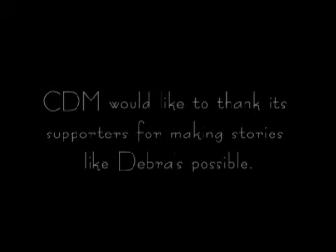Debra's Story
Debra was starving. Unemployed and addicted to drugs, she was living in a house without running water or electricity. She came to Central Dallas Ministries in search of food, but she found much more: friendship, love and self-respect.